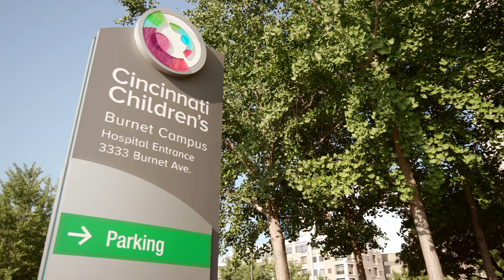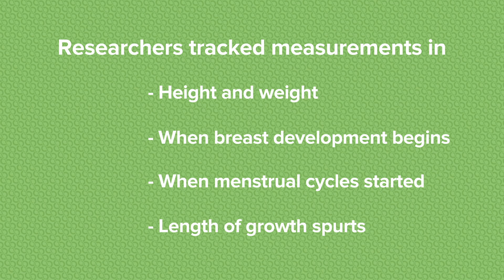Early Puberty and Breast Cancer | Cincinnati Children's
For most of her life 21-year-old Heaven Taylor was part of a study at Cincinnati Children’s that looked at the connection between girls who reach puberty at an early age and the increased risk of breast cancer.

Heaven Taylor, Study Participant “You got older and it was like I was helping someone, I was helping them get their research, I was helping them figure out how a young woman can just grow and prosper.”

Researchers know girls who start puberty early, before the age of 12, have a 5 to 9 percent greater risk of developing breast cancer as an adult.

Frank Biro, MD, Adolescent Medicine  “That got me to thinking what are the underlying physiologic issues? In other words what is going on in the body, what is causing these differences in the age of onset?”

To answer that question Dr. Frank Biro recruited more than one-hundred girls like Heaven, who spent 14 years making regular trips to Cincinnati Children’s where researchers could track measures such as height, weight, when breast development began, when menstrual cycles started and the length of growth spurts.

He found that growth hormone ratios, along with lifestyle choices like a healthy diet and exercise may delay the onset of puberty, leading to slightly less risk of breast cancer later in life.

Dr. Biro, “the consumption of fruits and vegetables can help because they include some chemicals called phytoestrogens, these aren’t potent estrogens, they’re actually pretty weak estrogens, but they’re in plants and they help delay an earlier onset of the first menstrual period, that seems to be a very low risk intervention that could have a great outcome.”

Heaven’s mother Dorothea says what she learned during the study helped her create a healthier lifestyle at home for Heaven and her other children.

Dorothea Taylor, Heaven's Mom "It ended up making me aware of everyday things that I would have never paid attention to, so overall like I said the experience, it was welcoming.”